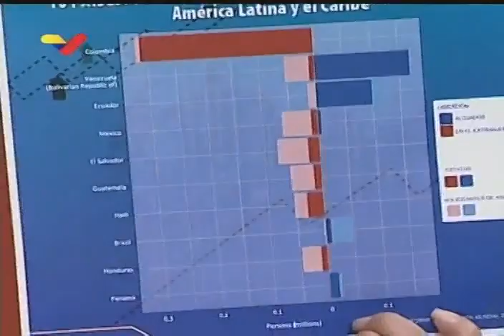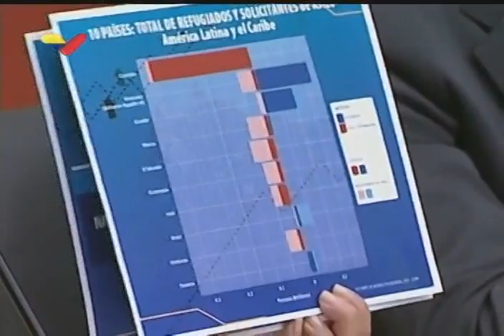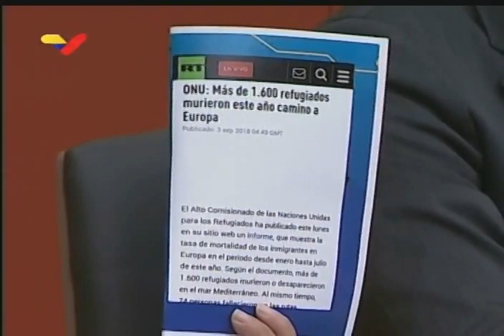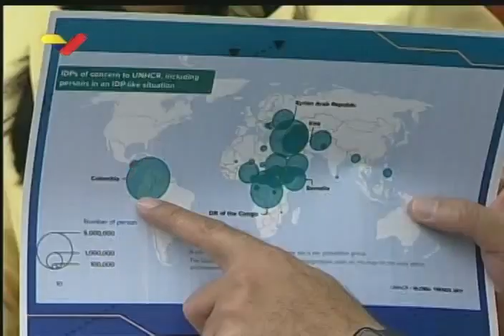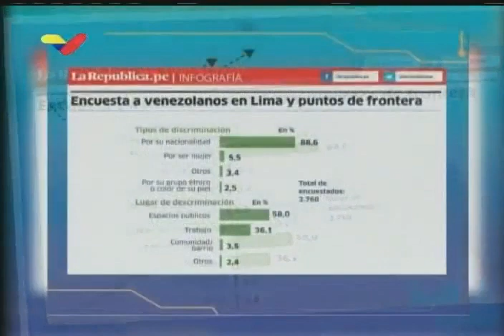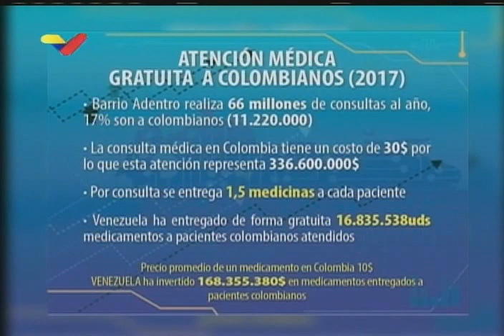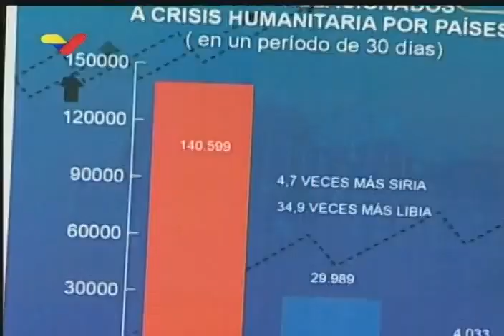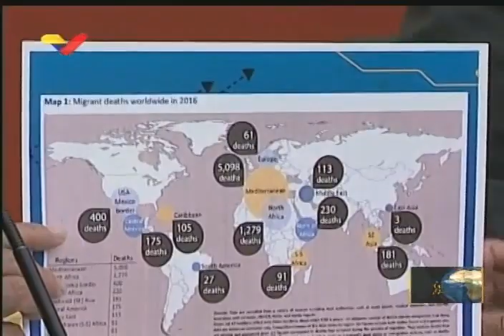Dossier, 3 septiembre 2018, Walter Martínez hace advertencias sobre posibilidad de invasión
Programa completo, 3 de septiembre de 2018. Rueda de prensa de Jorge Rodríguez y Delcy Rodríguez.